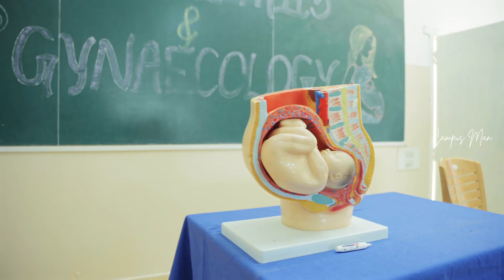EAST POINT MEDICAL COLLEGE | BEST MEDICAL COURSES IN BANGALORE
THIS VIDEO IS ALL ABOUT THE "EAST POINT MEDICAL AND RESEARCH CENTRE" IN THIS VIDEO, YOU WILL LEARN ABOUT THE COLLEGE'S CURRICULUM AND INFRASTRUCTURE WITHOUT HAVING TO VISIT THE ACADEMY. SPECIFICALLY, THIS VIDEO PROVIDES MORE INFORMATION ABOUT THE ENTIRE COURSE .

OFFERED COURSES:

MBBS:
Bachelor of Medicine & Bachelor of Surgery

MASTER OF SURGERY (CLINICAL):
 MS - Obstetrics & Gynaecology
         • Orthopaedics | General Surgery
         • Opthalmology | ENT

DOCTOR OF MEDICINE (CLINICAL):
 MD - Dermatology, Venerology and Leprosy
        • Radio Diagnosis | General Medicine
        • Paediatrics | Anesthesiology
        • Respiratory Medicine | Psychiatry.

DOCTOR OF MEDICINE (PRE CLINICAL):
 MD - Anatomy | Physiology | Biochemistry
         • Doctor of Medicine (Para Clinical)
         • MD-Pathology | Forensic Medicine
         • Community Medicine | Pharmacology
         • Microbiology

ALLIED HEALTH SCIENCES:
 B.Sc.  - Cardiac Care Technology
 B.Sc.  - Anaesthesia & Operation Theatre Technology
 B.Sc.  - Medical Imaging Technology
 B.Sc.  - Medical Laboratory Technology
 B.Sc.  - Perfusion Technology
 B.Sc.  - Emergency & Trauma Care Technology
 B.O.T.-  Bachelor of Occupational Therapy

EAST POINT COLLEGE OF NURSING:
 • B.Sc. - Bachelor of Science in Nursing

EAST POINT SCHOOL OF NURSING:
 • GNM-General Nursing & Midwifery

EAST POINT COLLEGE OF PHARMACY:
 • D.Pharm. Diploma in Pharmacy
 • B.Pharm. Bachelor of Pharmacy
 • M.Pharm. Master of Pharmacy -Pharmaceutics
 • M.Pharm. Master of Pharmacy -Pharmacology

EAST POINT COLLEGE OF PHYSIOTHERAPY:
 B.P.T. -  Bachelor of Physiotherapy
 M.P.T. -  Master of Physiotherapy
             • (Sports Sciences | Neurology Sciences
             • Musculo Skeletal Sciences | Community Health
             • Cardiovascular & Pulmonary Sciences | Pediatrics)